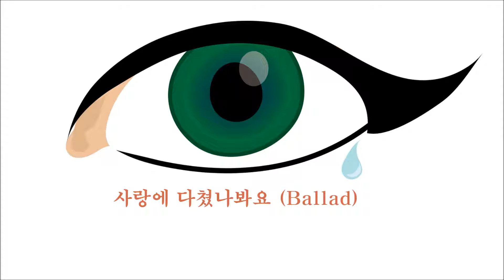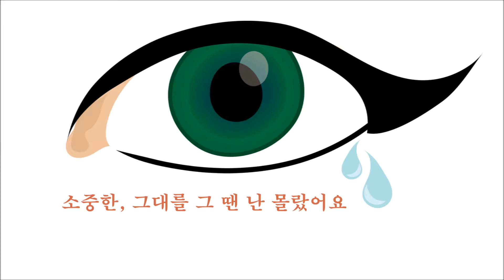"사랑에 다쳤나봐요" 한국어 버전 ( 한국어 자막 )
사랑에 다쳤나봐요(Ballad)

우리가 정말 헤어졌나요
아직 난 믿을 수가 없어 평소처럼
오늘도 아무렇지 않은척
하루를 보내요

지나가는 사람들 속에
그댈 잠시 잊는 듯 해요
돌아서서 집에 올떄면
그대 생각 뿐이죠
그대 내게 남긴 빈자리
나는 무얼로 채울 수 있나요
날 떠날 거면서 그대는 왜 날 사랑했나요

사랑에 다쳤나봐요
차갑고,차갑던 우리 이별 떄문에
이렇게 끝난건가요
이대로 끝낼건가요
아직 난 믿을 수가 없네요

아무연락 없는 전화를
꺼내서 확인을 해보죠
혹시나 꺼져 있을까봐
그대 연락 올까봐
나없이도 행복한가요
정말 오늘도 난 미칠거 같은데
나와 사랑했던 그 시간들을 어떻게 지워요

아픔이란 건, 이런 슬픔이란 건
느낄 시간 없이 우린 행복했었잖아
이러지 말자 너무나 힘이 들자나
어느 누구보다 널 사랑하는 나잖아

내게로 돌아와줘요
소중한, 그대를 그 땐 난 몰랐어요
한번만 날 돌아봐요
이렇게 기다릴꼐요
지금도 그대를 기다려요
오늘도 그대를...

The pain of being in love..
By Crying Bulldog with P.A.E.G